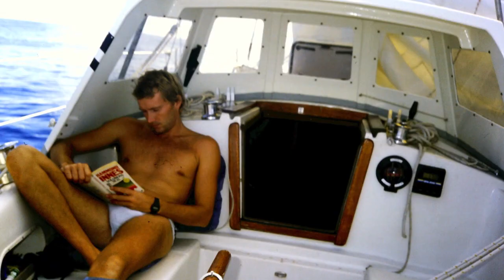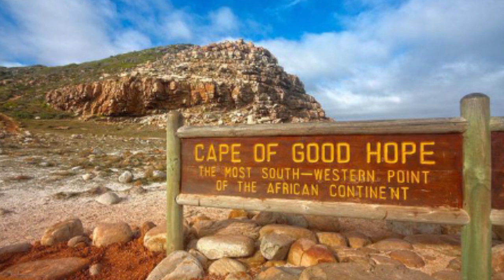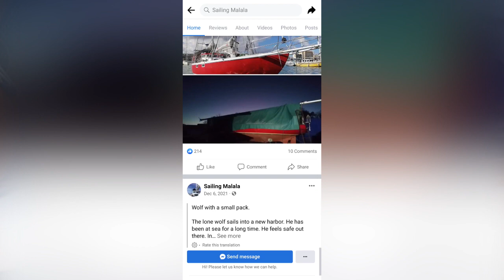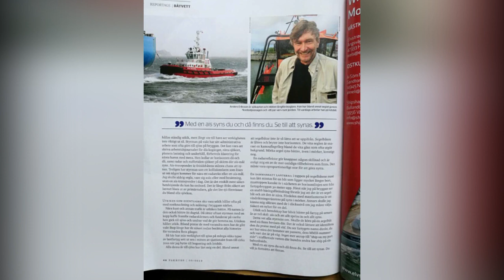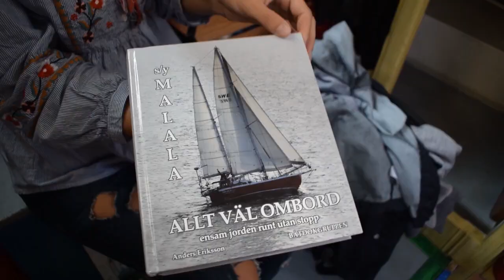ANDERS ERIKKSON-NONSTOP SOLO CIRCUMNAVIGATION AFTER TOWING ICEBERGS!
Meet Anders Eriksson, who became the first Swedish to solo circumnavigate the globe without stopping. His journey saw him spend 223 days alone at sea on board his 39-foot sailboat, Malala.

This remarkable sailor, who in the 80's already did a circumnavigation in 3 years,  tows icebergs at West of Greenland and sailing in the Arctic and Antarctica also stays close to his heart.